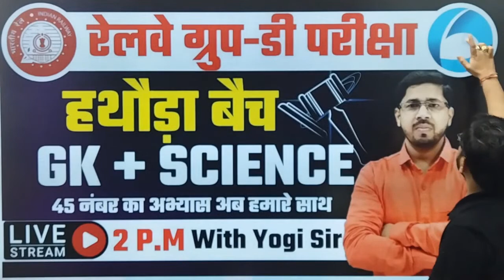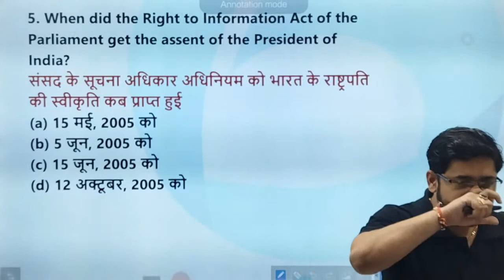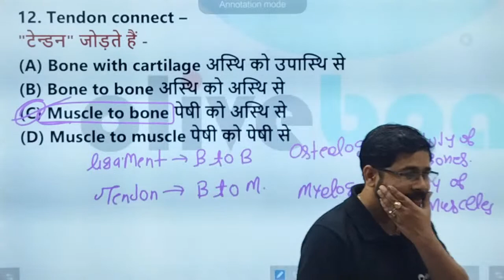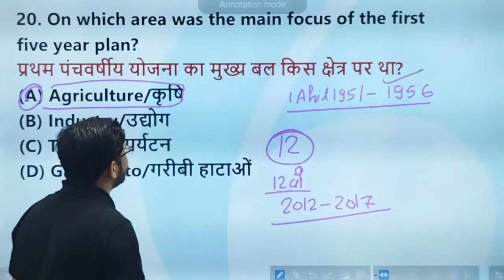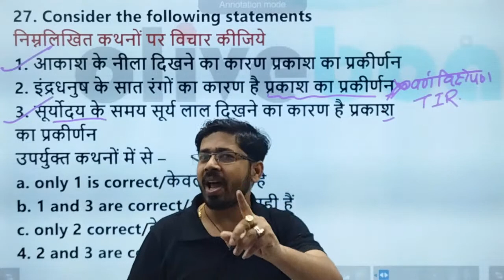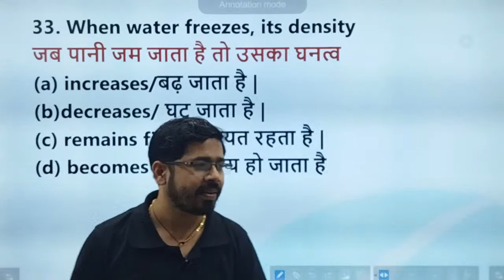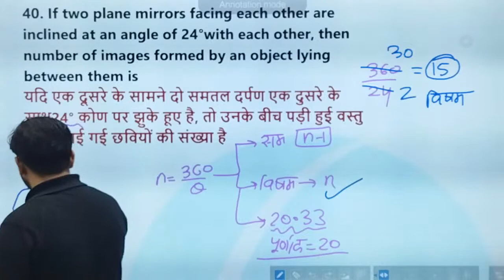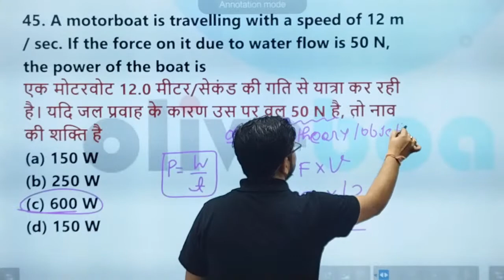RRB NTPC/GROUP D GK PREPARATION | RRB GROUP D/NTPC SCIENCE PREPARATION | DAY 33 | BY YOGI SIR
07:00AM -    CURRENT AFFAIRS      BY RAHUL SIR

09:00 AM -      MATHS                      BY RAVINDER SIR
05:00 PM -      ENGLISH                   BY POOJA MAM

                         SPECIAL CLASSES
02:00 PM -      SCIENCE                                BY YOGI SIR
04:00 PM -      ICAR-IARI TECHNICIAN.     BY SHEETAL MAM

06:00 PM  -      STATIC GK                BY  SHEETAL MAM
07:00 PM  -      GK+SCIENCE             BY  YOGI SIR
08:00 PM  -      MATH                          BY SAURABH SIR
09:00 PM  -      REASONING               BY RAHUL SIR
10:00 PM  -      SCIENCE                     BY SAURABH SIR